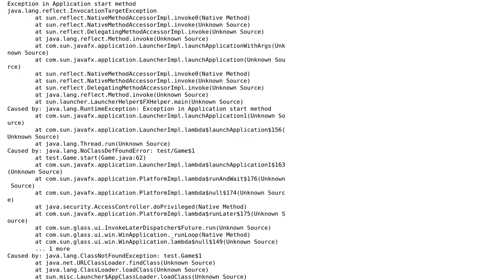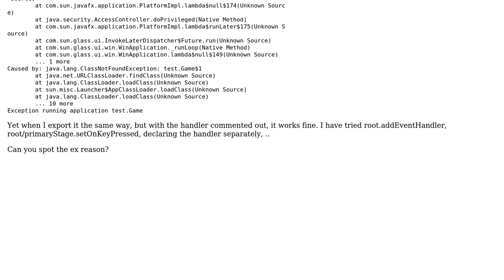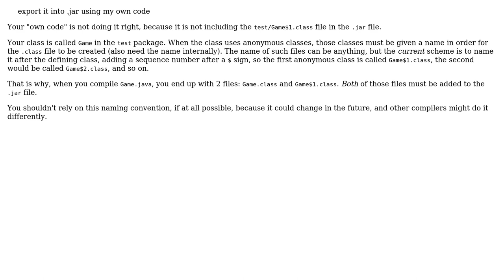Weird ClassNotFoundException (2 Solutions!!)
Weird ClassNotFoundException

With thanks & praise to God, and with thanks to the many people who have made this project possible! | Content (except music & images) licensed under CC BY-SA | Music | Images & others | With thanks to user Samuel Toh user Poody user Andreas and the Stack Exchange Network Trademarks are property of their respective owners. You are responsible for your own actions.